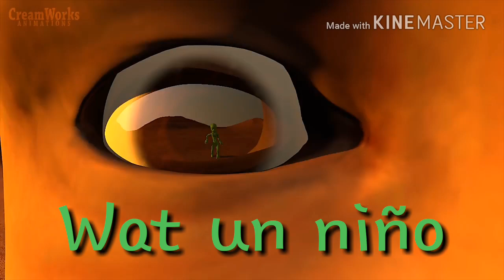Los amigos Youtubers Cap 3|Un Nuevo look para alguien y el viaje|Emiliox Gamer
Hola mis Gamers como estaís espero que esteis bien y bueno acá os dejo los links de la música y los efectos.
Bueno eso fue todo por hoy chaaaauuu mis Gamers. Estoy trabajando en una canción final cuando teemine mis videos por ejemplo la del rubius .Tambien cuando estaban las letras verdes era porque el dame tu cosita estaba hablando.